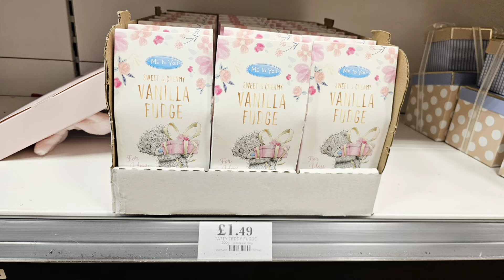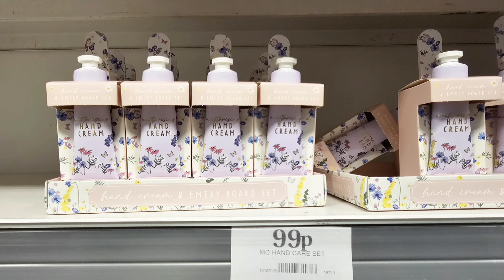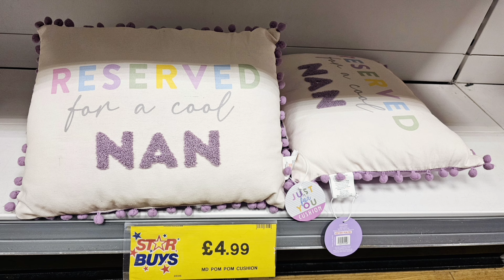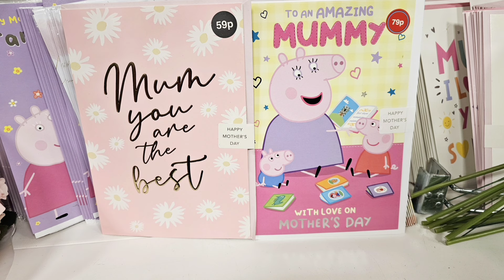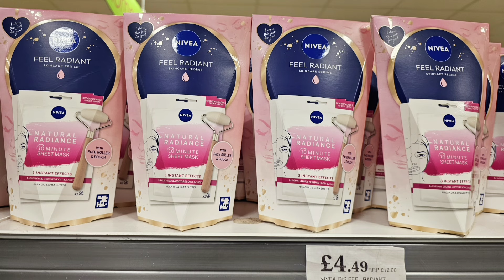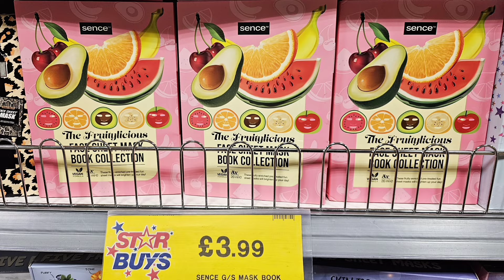WHAT'S NEW IN HOME BARGAINS MOTHER'S DAY EDITION.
Thank you all for watching and for your support. just remember to like the video, leave a comment below about what kind of video you would like to see me do and please subscribe to my channel.

Happy Mother's Day to all the wonderful mothers out there💐💝